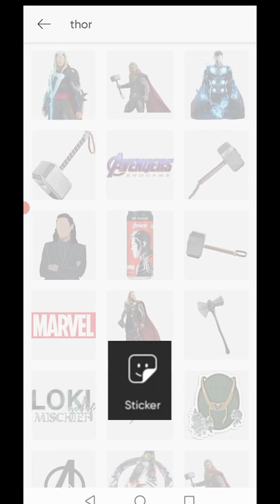Mobile photo editing in the style of Thor Marvel/ Picsart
Hi guys
In this tutorial, I will teach you to edit with a very professional mobile phone